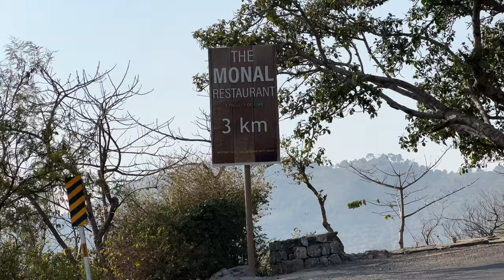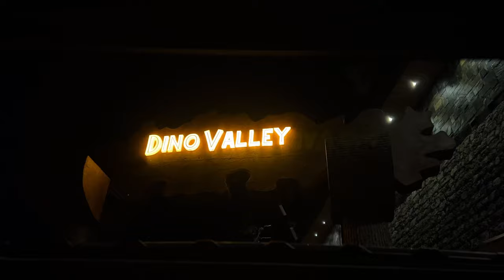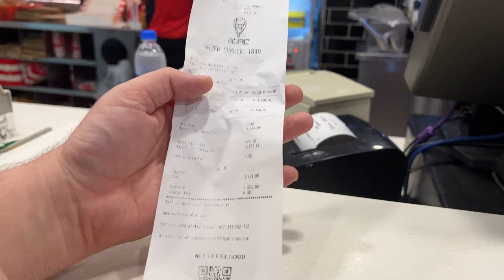Travelling to Highland Resort Islamabad Dino Valley Islamabad Centarus Mall Islamabad